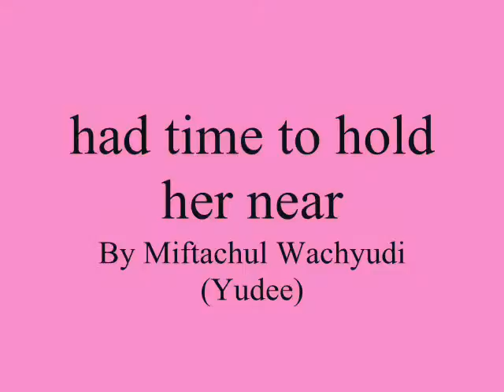had time to hold her near ,